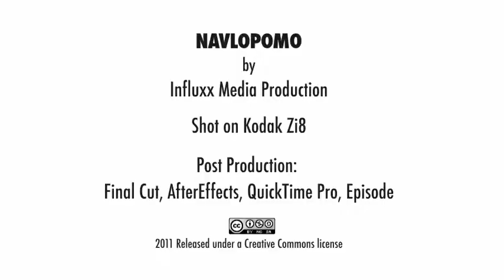NaVloPoMo2011 - Day 9 - Body Position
Continuing my month long exploration of all things two-wheels. Motorcycles!

Today I'm discussing body positioning. That is how a rider will shift his weight around to affect the steering, handling and manoeuvring of the bike.